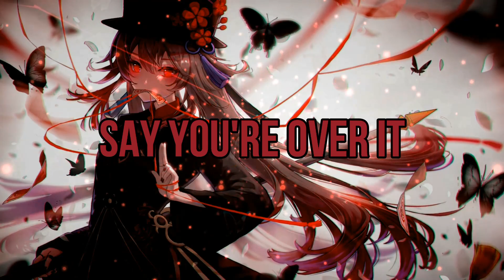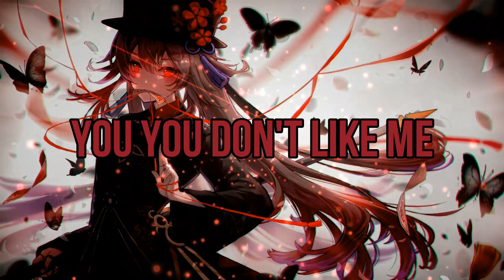Nightcore - BOO HOO!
Picture: Hu Tao (Genshin Impact)